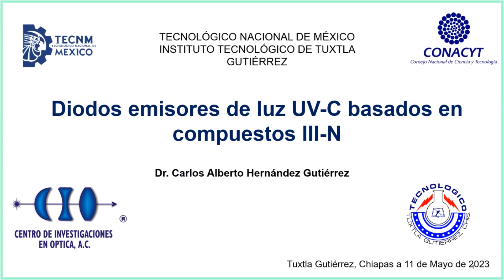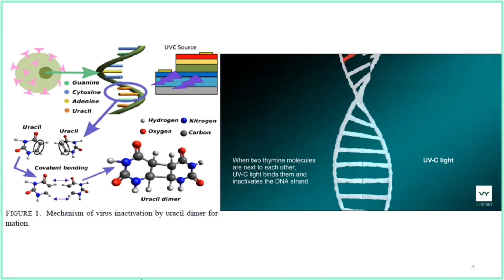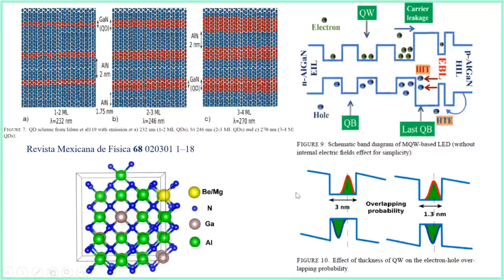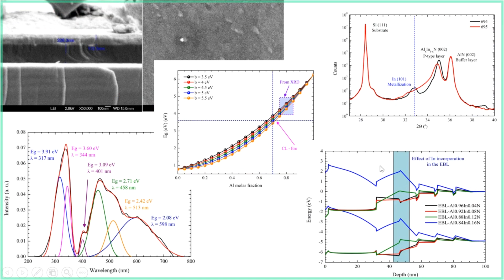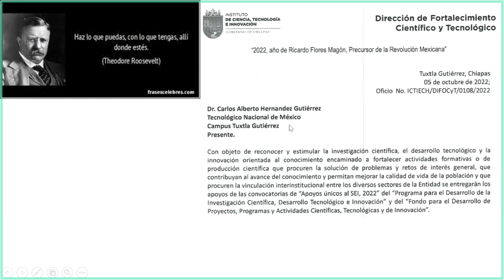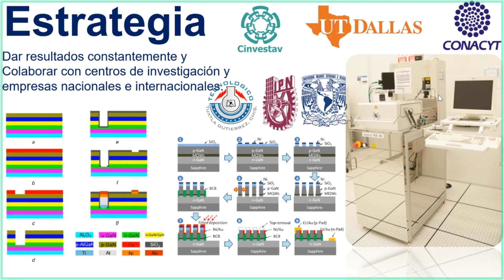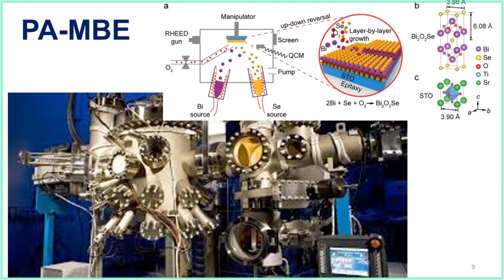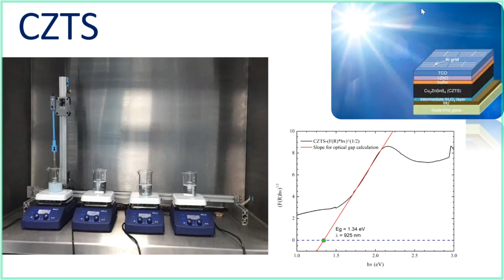Seminario: Diodos emisores de luz UV-C basados en compuestos III-N. Dr. Carlos Alberto Hernández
Seminario virtual de investigación: "Diodos emisores de luz UV-C basados en compuestos III-N". Impartido por: Dr. Carlos Alberto Hernández Gutiérrez -Tecnológico Nacional de México (Campus Tuxtla Gutiérrez).En esta breve charla se presentarán las estructuras LEDs basados en compuestos III-N, específicamente el compuesto AlGaN, las heteroestructuras que forman pozos cuánticos y las capas de transporte de portadores libres.

Adicionalmente, se discutirá la infraestructura necesaria para desarrollar LEDs y estrategias de desarrollo colaborativo de estos dispositivos semiconductores. El Dr. Carlos Alberto Hernández Gutiérrez es un joven investigador, inventor y emprendedor que se recibió como Ingeniero en electrónica por el Instituto Tecnológico de Tijuana en el 2009. En 2010 estudió una especialidad en sistemas embebidos en el CITEDI-IPN. Posteriormente, estudió Maestría en Electrónica del estado sólido y un Doctorado en Nanotecnología ambos en el CINVESTAV-IPN donde ha contribuido al desarrollo de dispositivos semiconductores basados en Nitruro de Galio (GaN).Trabajó para el Instituto Politécnico Nacional como profesor de Electrónica desde el 2011 hasta el 2017. En octubre de 2018 se unió a la Universidad de Texas en Dallas como investigador asociado trabajando en diseño de circuitos integrados para detectores de radiación ionizante. Se incorporó como profesor investigador al Tecnológico Nacional de México campus Tuxtla Gutiérrez (marzo del 2020). Pertenece al Sistema Nacional de Investigadores (SNI) nivel